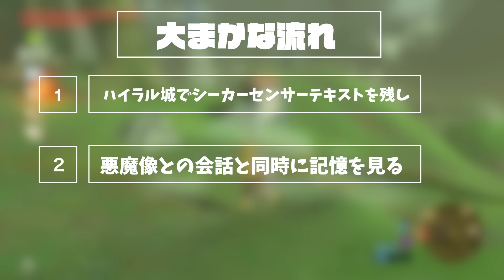【徹底解説】新バグ『ARMS』でスタミナ無限＆リンク無敵＆料理効果を永続させる方法解説【ゼルダの伝説ブレスオブザワイルド】【Botw】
発見のきっかけの図鑑保存の発見者→しまうばか様（

グリッチハンターの皆様本当にありがとうございました🙇‍♂️

いかぼうずとは？
ゼルダは全シリーズクリア済み
ゼルダで人生に彩を。をテーマに様々なコンテンツを作成しています。

ゼルダ無双厄災の黙示録 RTA　Normal/Hard　世界1位(2020/12)
ゼルダの伝説時のオカリナ RTA 日本1位（世界8位）（2020/9）
ブレスオブザワイルド オールダンジョンRTA 世界26位
ブレスオブザワイルド マスターソード早抜きRTA 日本2位（世界11位）

いかぼうずくんのメンバー現在大募集中ですっ！

メンバー制度とは？登録方法は？？

　メンバー限定Discordサーバはこちら!!